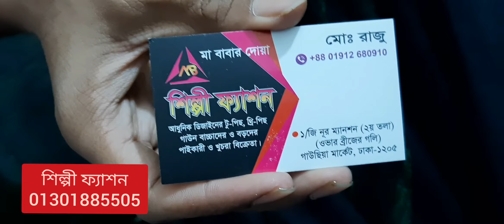ঈদ কালেকশনের বারবি গাউন 2600 টাকা Eid collection Barbie gown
শিল্পী ফ্যাশন 1/জি নূর ম্যানশন  দ্বিতীয় তলা ওভার ব্রিজের গলি গাউছিয়া মার্কেট ঢাকা মোঃ রাজু 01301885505